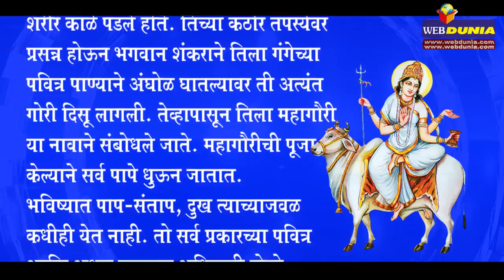नवरात्री आठवा दिवस: महागौरीची पूजा केल्याने सर्व पापे धुऊन जातात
दुर्गा मातेचे आठवे रूप म्हणजे महागौरी. या देवीचा रंग पूर्णत: गोरा आहे.